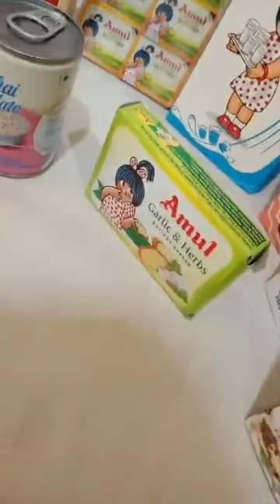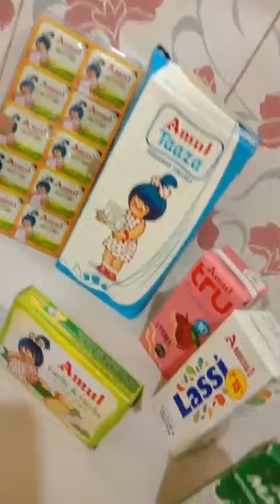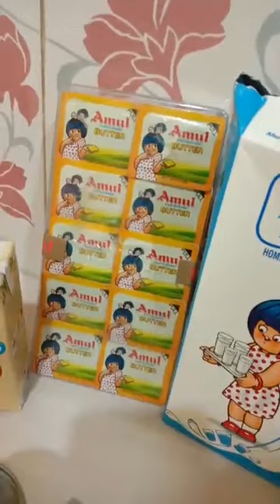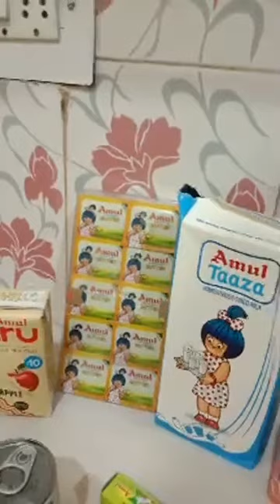Chef Vishal Sharma, Episode 2245: SimpleHomemadeRecipes Facebook Live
Watch Chef Vishal Sharma, Culinary Student, Pacific institute of Hotel management as he will show you how to make delicious Shahi Tukda in Hyderabadi style.

Chef Vishal Sharma is part of India's largest Facebook Live Cooking series wherein more than 3000+ Chefs from 66 countries have prepared variety of Indian and International dishes.